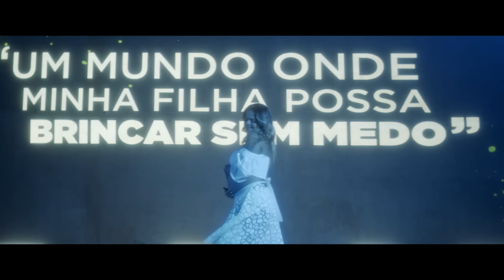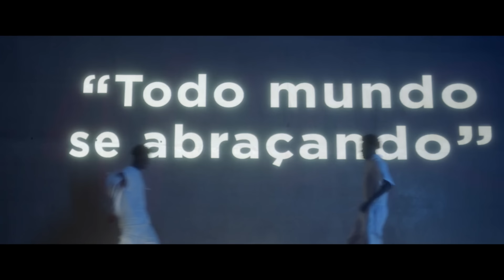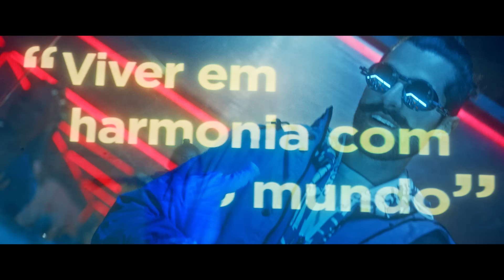Alok, Melim - Somos (Official Music Video)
OMO apresenta "SOMOS", resultado de uma parceria inédita entre Alok e Melim, feita especialmente para o Criança Esperança 2021, onde cada play é uma doação

Agência: MullenLowe Brasil
Cliente: Unilever Brasil
Marca:  OMO
Diretora Geral: Larissa Zucatelli
Diretor Executivo de Criação: Eduardo Salles
Diretor de Criação: Eduardo Salles e Andre Havt
Criação: Caio Borges, Daniel Scheiner e Fabio Nunes
Atendimento: Robert Filshill, Camila Arima, Lucas Giglio, Gabriela Giorgis, Milena Cruz e Alexia Obi
Planejamento: Ana Luiza Santos, Andressa Pinheiro e Graziele Soares
Conteúdo: Victoria Scarsi, Bianca Bernardini e Luisa Serpelloni
Mídia: Erika Cabral, Flavio Franco, Silvia Sakurai, Thiago Ribeiro e Moises Silva
RTV: Rodolpho Donato e Felipe Borges
Produção Gráfica: Maurício Gessulli
Marketing do cliente / aprovação: Eduardo Campanella, Giovanna Gomes, Mariana Gonçalo, Larissa Rezek e Beatriz Machado, Pamella Dias, Adriele Sousa

Produtora de Imagem: Santeria
Direção: Los Cabras
Assistente de Direção: Nanda Castro
Direção de Fotografia: Daniel Primo
Direção de Arte: Patricia Beatriz Nunes Pereira
Diretora Executiva de Negócios: Paty Silveira
Atendimento: Hellen Gazetta
Produção Executiva: Ana Paula Domingues
Figurinista: Fernanda Gunutzman
Coreografa: Tarcila Barros
Coordenação de Produção: Ana Paula Domingues
Edit: Gennaro Fattori / Alan Porciuncula
Pós Produção: Line VFX
Finalização: Rudá Cordaro
Coordenação de Finalização: Rafael Tschope
Color Grading: Burn Color Grading "Alan Porciuncula"

Título: Alok, Melim - Somos
Composto por: Alok, Gabi Melim, Diogo Melim, Rodrigo Melim
Produzido por: Alok
Vocais por: Melim

Músicos da gravação dos vocais
Teclados: Rafael Castilhol
Violão: Michel Fujiwara
Guitarras: Michel Fujiwara
Programação de Bateria: Rafael Castilhol
Programação de Bateria: Lelê
Protools: Lelê
Protools: Arthur Luna

Vocais gravados na Cia dos Técnicos (RJ)
Engenheiro de gravação dos vocais: Arthur Luna